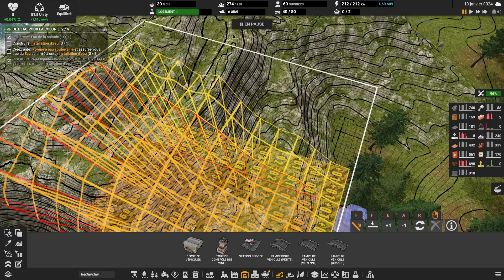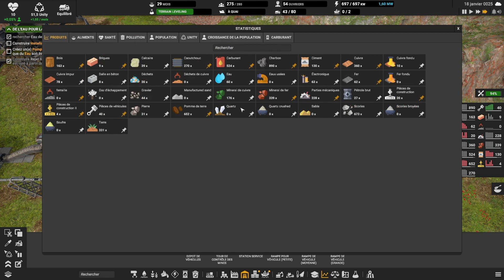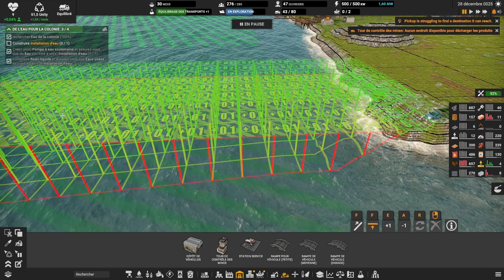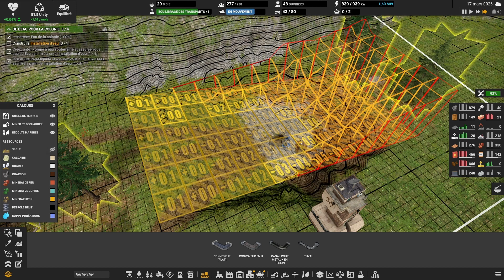Labo de recherche II - Captain of Industry - EP 7 - FR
Aujourd'hui on débarque notre équipage sur une île abandonnée ! Exploitez des matières premières, cultivez des aliments, construisez des usines, fabriquez des produits, recherchez des technologies et échangez avec d'autres. Devenez un géant industriel ! Il ne sera pas facile de maintenir votre colonie en vie.

Je vous remercie d’avoir regardé cette vidéo. Si vous voulez m'encourager à continuer ou si cela vous a plu, vous pouvez me filer un coup de pouce bleu ou partager la vidéo. Merci :) .